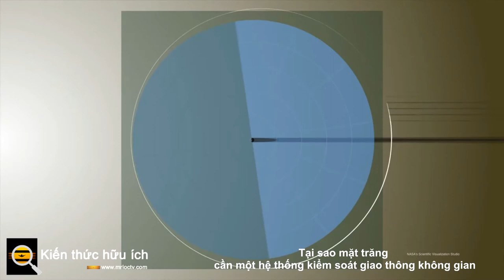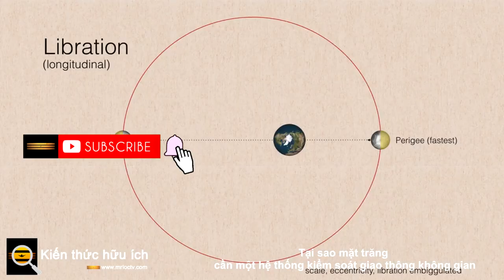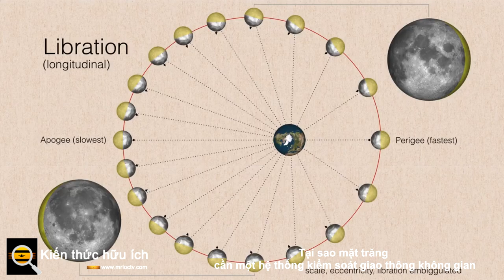Tại sao mặt trăng cần một hệ thống kiểm soát giao thông không gian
Sự hoang vắng tráng lệ.

Đó là những từ được Buzz Aldrin sử dụng để mô tả sự trống rỗng rộng lớn của cảnh quan mặt trăng trước khi bước lên bề mặt của nó lần đầu tiên vào tháng 7 năm 1969. Nhưng điều gì sẽ xảy ra nếu mặt trăng - hay đúng hơn là quỹ đạo của nó - không quá hoang vắng sau đó tất cả? Điều gì sẽ xảy ra nếu nó giống với, chẳng hạn, giao thông tắc nghẽn của tuyến đường đi làm ở Los Angeles vào giờ cao điểm thì sao? Nếu thực sự thì sao?

Cho rằng có tổng cộng 12 người đã đi bộ trên bề mặt mặt trăng trong lịch sử nhân loại, đó có vẻ là một giả thuyết lớn. Tuy nhiên, cũng có một ý kiến ​​đáng lo ngại rằng các nhà nghiên cứu từ Đại học Arizona, một trường đại học đã giúp lập bản đồ bề mặt mặt trăng cho sứ mệnh Apollo 11 nổi tiếng của Aldrin, hiện đang phải suy nghĩ rất nhiều.

Kế hoạch của họ - mà trường đại học gần đây đã nhận được 7,5 triệu đô la tài trợ từ Ban Giám đốc Phòng thí nghiệm Nghiên cứu Không gian của Phòng thí nghiệm Không quân - nhằm tạo ra hệ thống kiểm soát không lưu mặt trăng đầu tiên trên thế giới. Với mục đích giữ các tab về giao thông không gian trong khu vực cislunar hiện chưa được theo dõi giữa hành tinh của chúng ta và mặt trăng, nó sẽ giúp tránh tắc đường trên mặt trăng - và thậm chí có thể xảy ra va chạm chết người.

Và nó đến sớm hơn bạn nghĩ với một sứ mệnh mặt trăng gần bạn.

Giống như một chiếc xe bỏ đi trong không gian

Nhà khoa học Don Kessler của NASA, vào năm 1978, lần đầu tiên chỉ ra mối nguy hiểm gây ra bởi mật độ cực cao của các vật thể lưu thông trong quỹ đạo Trái đất thấp và cách mà những vật thể này có thể gây ra phản ứng dây chuyền theo tầng của các vụ va chạm có thể xảy ra. (Xem phần đầu của bộ phim Gravity năm 2013 để biết mức độ tàn phá của điều này.)

Ngày nay, có khoảng 23.000 mảnh rác vũ trụ đang được theo dõi khi chúng quay xung quanh Trái đất với tốc độ khoảng 17.500 dặm một giờ. Trong số này, chỉ 3.500 là trọng tải đang hoạt động, trong khi phần còn lại - mọi thứ từ vệ tinh đã chết đến các bộ phận tên lửa bị loại bỏ - không hoạt động, nhưng vẫn tiềm ẩn nguy hiểm, các mảnh vỡ.

“Hãy tưởng tượng rằng, kể từ khi phát minh ra ô tô, bạn lấy ô tô từ nhà máy và đổ xăng vào nó, sau đó [lái nó cho đến khi hết xăng], thả nó xuống và chọn một chiếc ô tô mới,” Vishnu Reddy , một phó giáo sư tại Phòng thí nghiệm Mặt trăng và Hành tinh của Đại học Arizona, nói với Digital Trends. “Đó là những gì chúng tôi đã làm trong không gian. Mỗi khi một tàu vũ trụ hết nhiên liệu - và đó có thể là một tàu vũ trụ đang hoạt động hoàn hảo - bạn thả nó xuống và phóng một tải trọng mới. [Theo thời gian] mọi thứ được tích lũy. "

Ông nói, vấn đề là một trong những khả năng hiển thị: Cả nghĩa đen và nghĩa bóng. Reddy giải thích: “Không gian là một vấn đề nan giải. “Nó không giống như một thảm họa môi trường, phải không? Bạn biết đấy, có một vụ tràn dầu, bạn nhìn thấy những con bồ nông phủ đầy dầu, điều đó gây ra phản ứng nội tạng. Bạn hiển thị một dấu chấm trên bầu trời cho bất kỳ ai và hầu hết mọi người không quan tâm. Nó giống như, tại sao tôi phải quan tâm - cho đến khi điện thoại di động ngừng hoạt động hoặc GPS ngừng hoạt động hoặc bóng đá ngừng phát trên TV. Đó là lúc mọi người phản ứng ”.